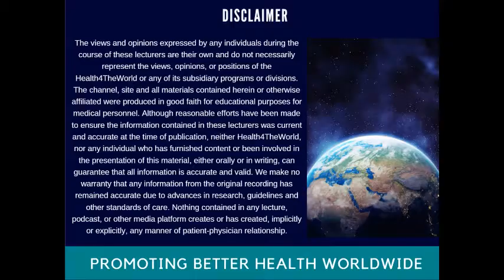COVID-19: Conversation with an Infectious Diseases Specialist on the Front Line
April 3rd, 2020: Health4theworld welcomes Dr. Peter Chin-Hong, Infectious Diseases Specialist and Professor of Medicine, University of California, San Francisco (UCSF). Dr. Chin-Hong has been at the fore-front of preparing UCSF for the COVID-19 surge in the SF bay area. In this conversation with him, he shares his experiences about the clinical characteristics, course of illness, testing and treatment options for patients with COVID-19.